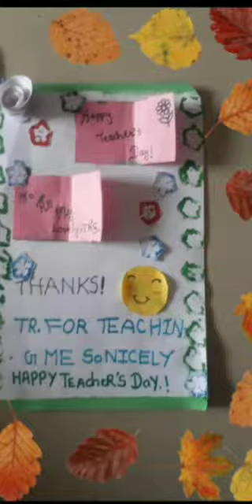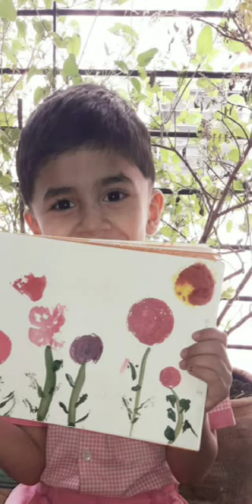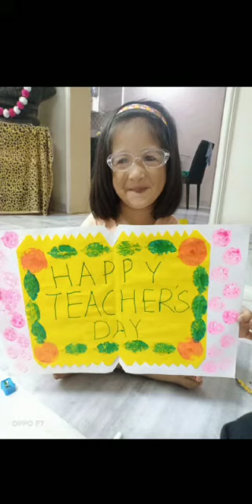Lkgb Teachers Day